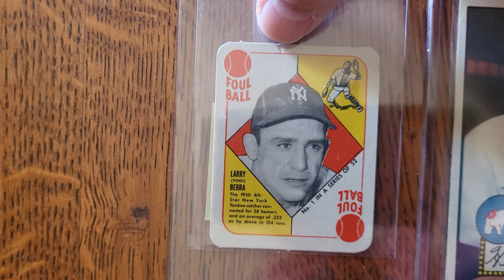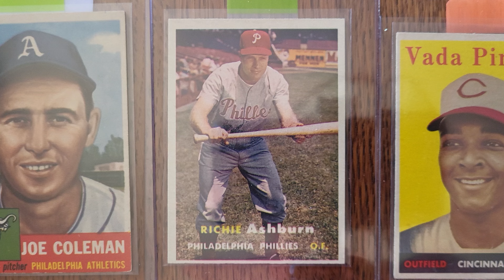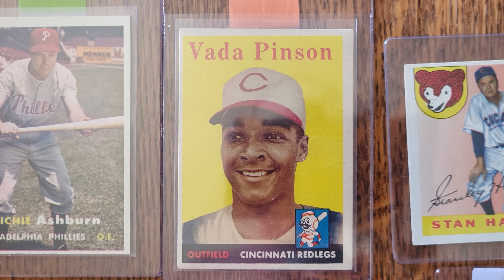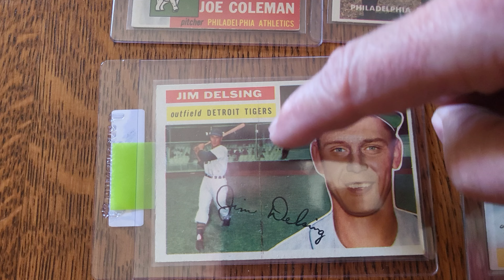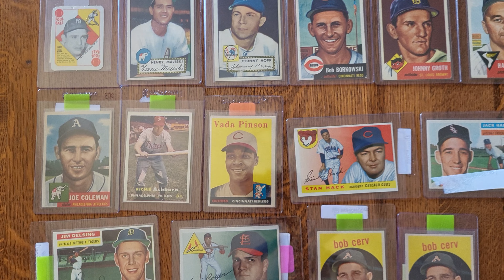Episode 25: Pickups over the last few months. 1951 to 1959. Sending these to PSA for grading.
I picked up these cards over the last few months and I am planning to send them to PSA for grading.  These cards are Topps 1951, 1952, 1953, 1955, 1956, 1957, 1958, and 1959.